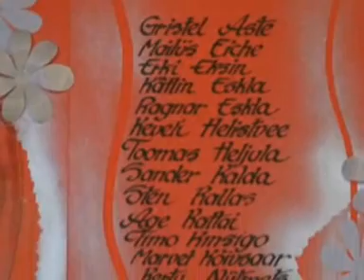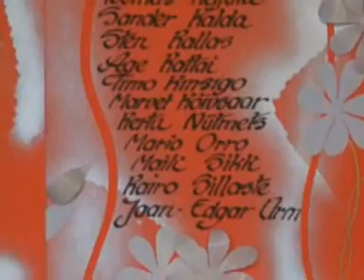8. lennu lõpuaktus 1.osa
Puiga PK 8. lennu lõpuaktus 1.osa